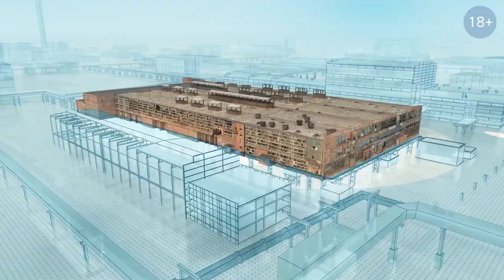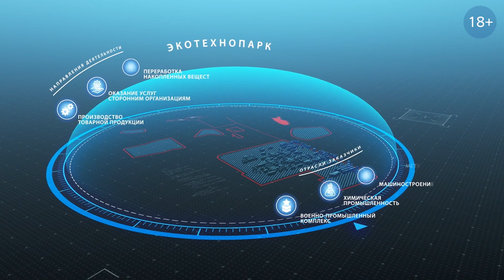Усолье-Сибирское. О ходе ликвидации накопленного экологического вреда за 2 минуты.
Госкорпорация «Росатом» провела все работы 2020 года опережающими темпами безопасно для населения и окружающей среды совместно с Минобороны России, МЧС России, Росприроднадзором.
Параллельно Росатом ведет разработку комплексного проекта по приведению всей загрязненной территории в безопасное состояние.
Компания действует в режиме полной открытости, ежедневно информируя экспертов и население о ходе работ.